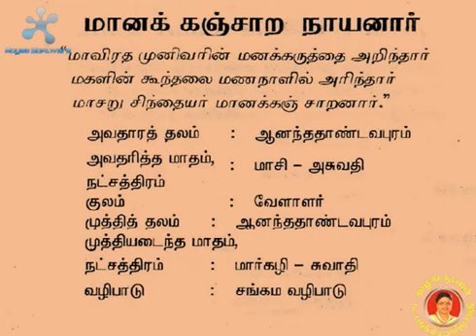11 Manakanchara Nayanar மானக்கஞ்சாற நாயனார்